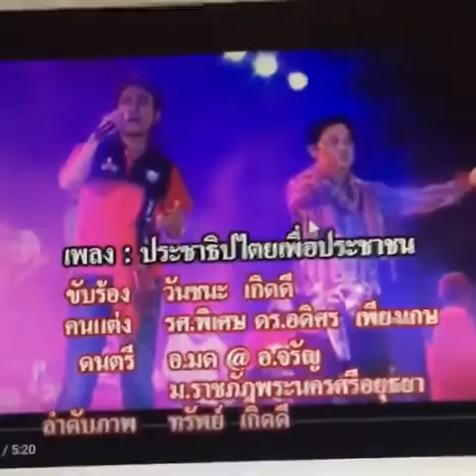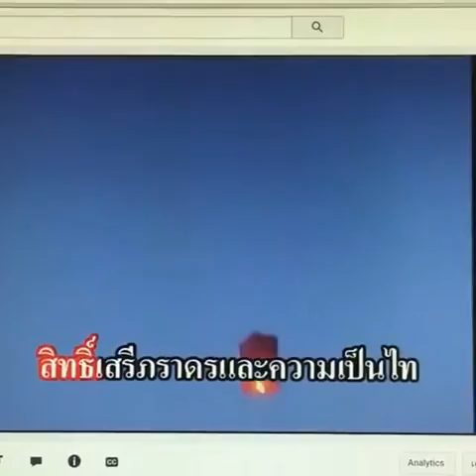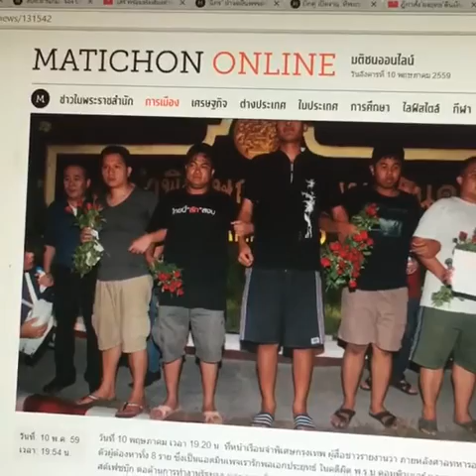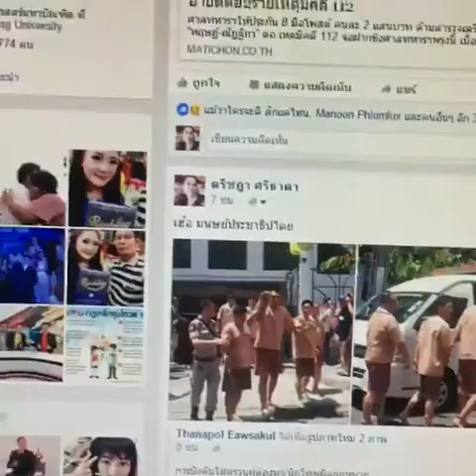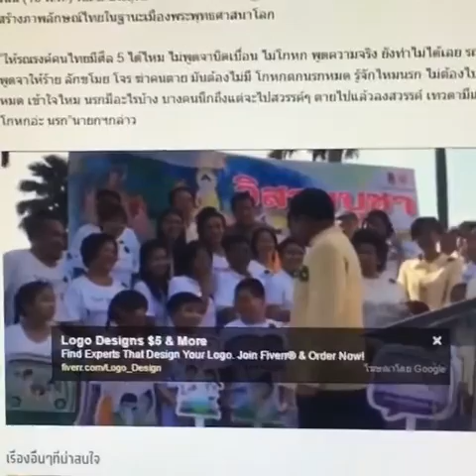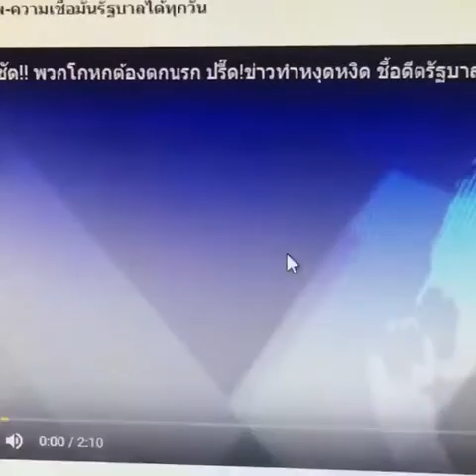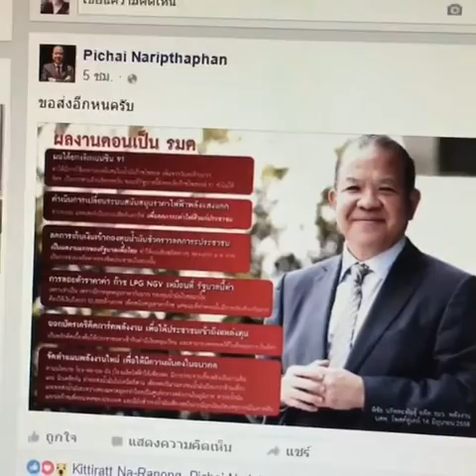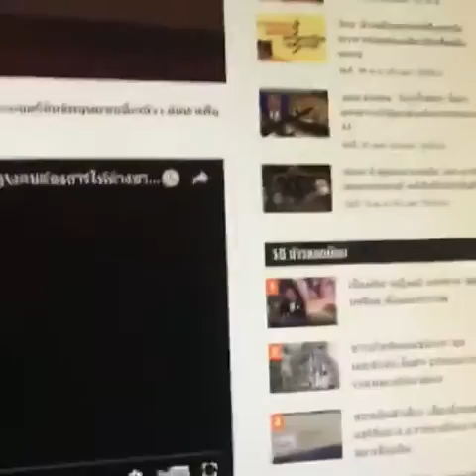ข่าวเด่นค่ำนี้ กับตรีชฎา ศรีธาดา 10 05 59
รายการ ข่าวเด่นค่ำนี้ กับปอย ตรีชฎา ศรีธาดา ประจำวันอังคาร ที่ 10 พฤษภาคม 2559